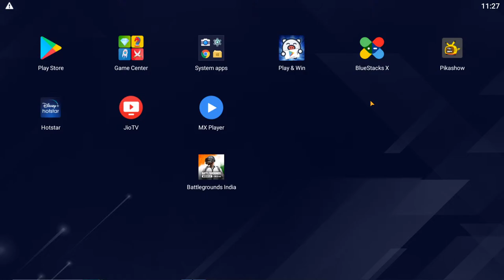GMC AMRITSAR BGMI Tournament | Fall Split | Day 3